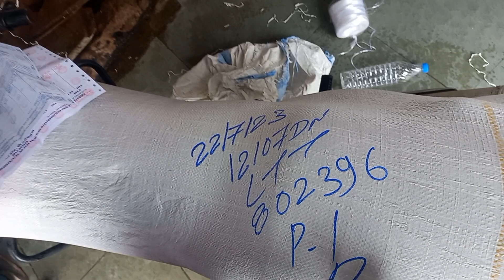बाइक को मुंबई से लखनऊ भेजते हुए..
बाइक को मुंबई से लखनऊ बजते हुए..